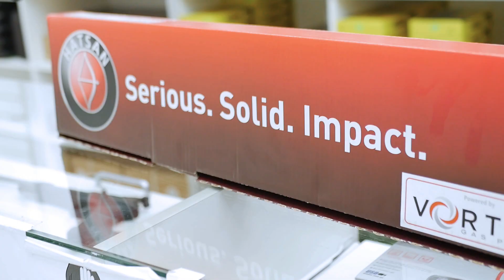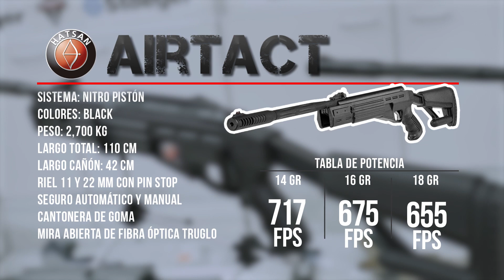RIFLES REVIEW - HATSAN AIRTACT ED - PD - EL RIFLE QUE LLEGÓ PARA REVOLUCIONAR EL MERCADO EN ARG !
Hola amigos hoy analizamos el rifle HATSAN AIRTACT
Y vos? Qué opinas?
Déjanos tu comentario en la caja de comentarios!
Si necesitas asesoramiento hablanos por whatsapp! ✔️

PRECIOS SIEMPRE ACTUALIZADOS VISITÁ

Se vienen más tutoriales, reviews y videos de todo el mundo SWAT!

Si quisieras que subamos algún tutorial en particular, avísanos en los comentarios! 😁